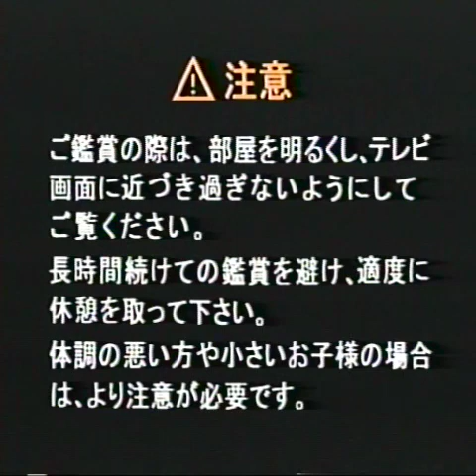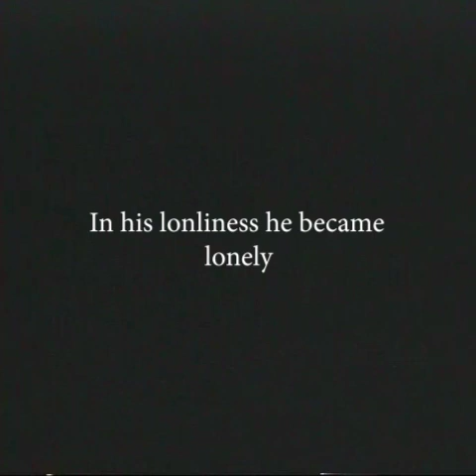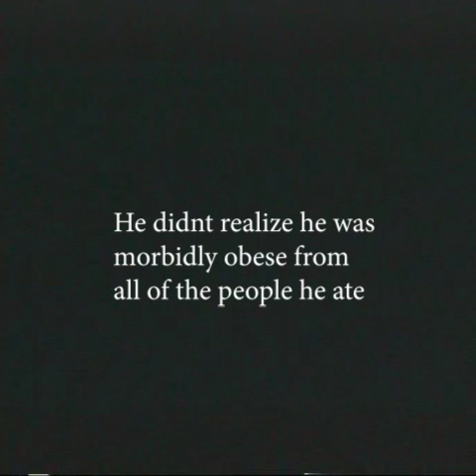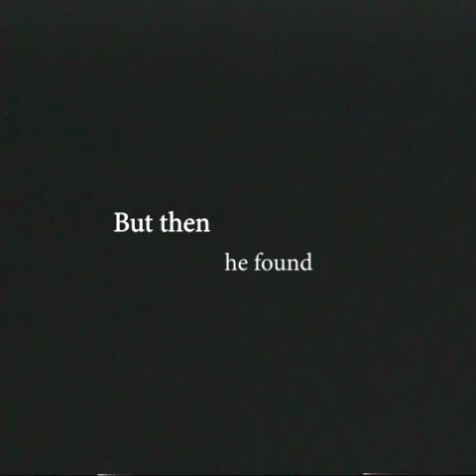Wilderness and Loneliness (1992) - Godzilla Analog Horror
Following the escape of the Man in the Suit, TOHO let the creature free. But what happens to something that was once a man, turned to monster, returned to the wild?

This is The Man In The Suit, but with 1000% more effort in a period of shooting, editing and uploading all under 4 hours. And no AI or forced inserting of the bombing of Nagasaki.

PARODY